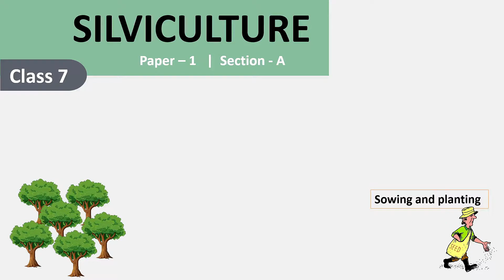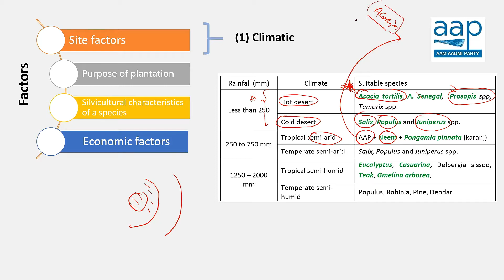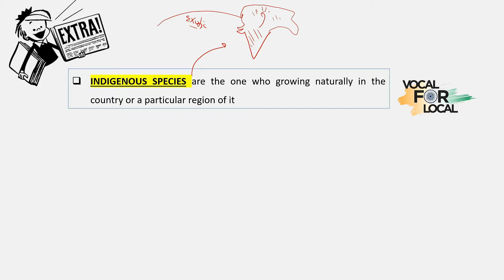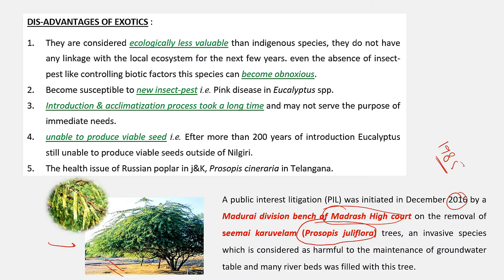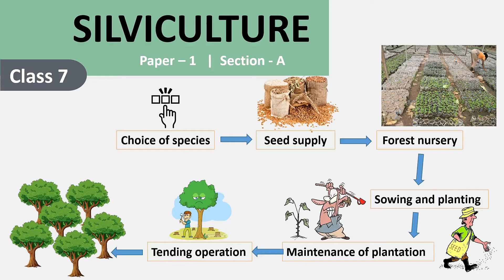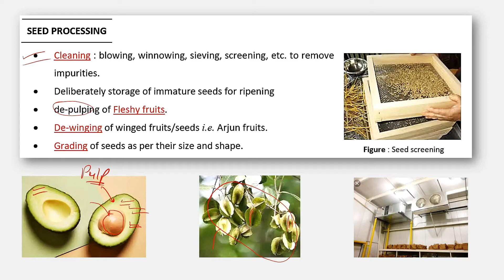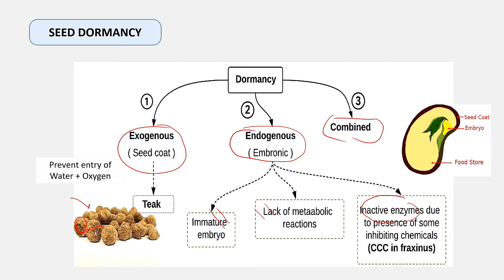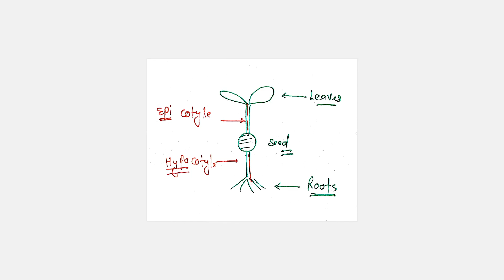10. IFoS-2020 | Silviculture - Choice of Species and Seed supply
Forestry  |  IFoS-2020